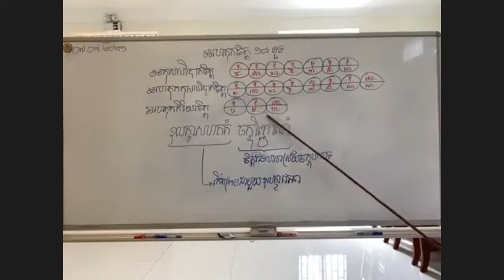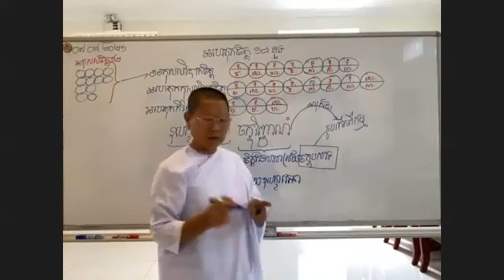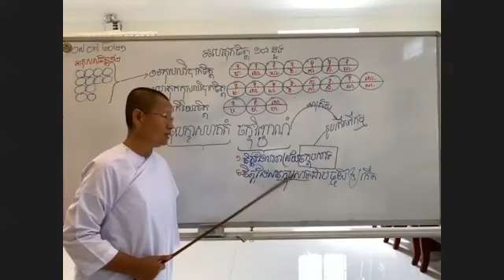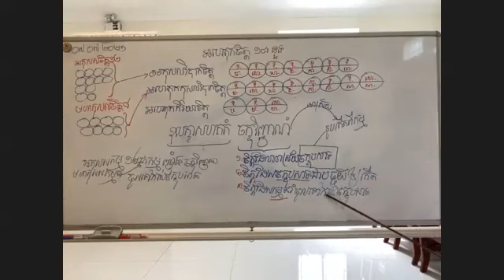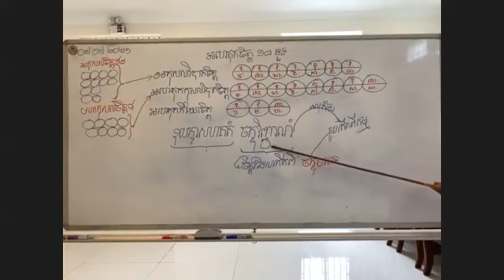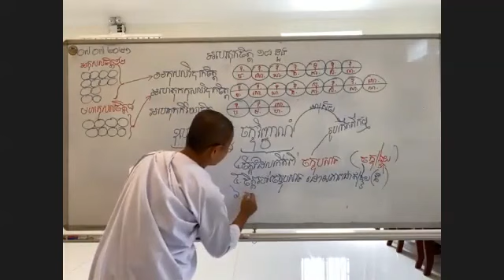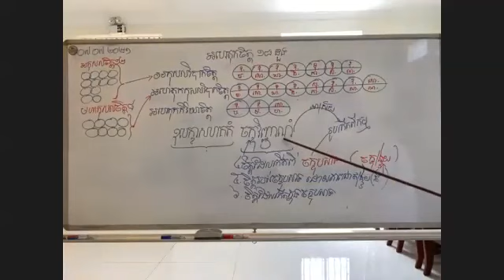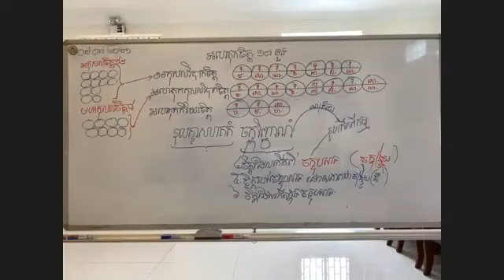#១០-អហេតុកចិត្ត ១៨​​ បន្ត ​| បរិច្ឆេទ​ទី​​ ០១|បង្រៀនដោយអ្នកគ្រូ អ៊ុំ សុជា